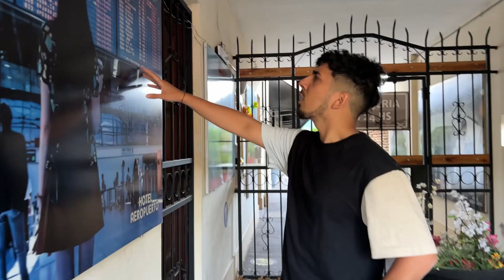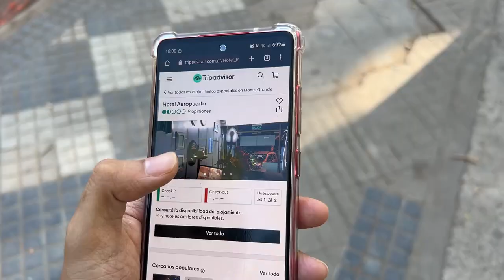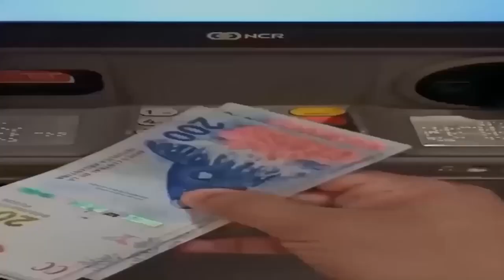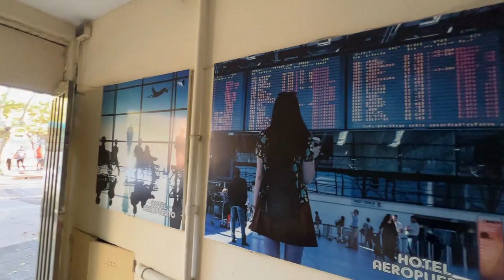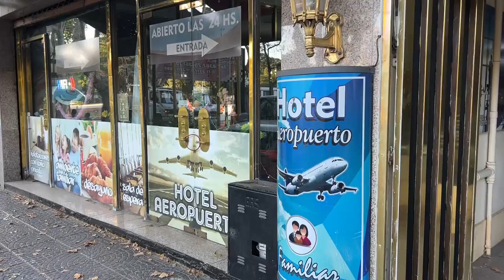Un Hotel para TURISTAS que se TRANSFORMÓ en TELO | Hotel Aeropuerto, Monte Grande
Empezá a Jugar a lo grande con mi código de 1xBet (Mi código Maurone1)

Me queres dar una mano con este viaje? En verdad lo agradezco mucho.  Tu ayuda es mucho mas que valiosa para mi.. Acá los links: